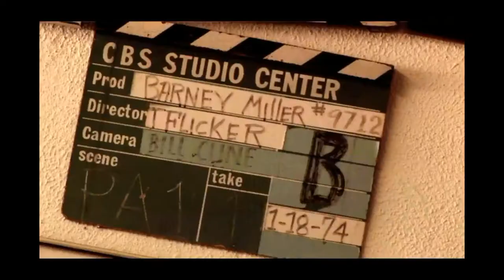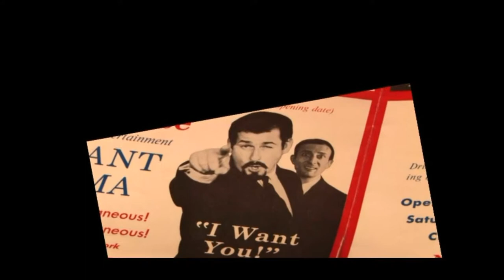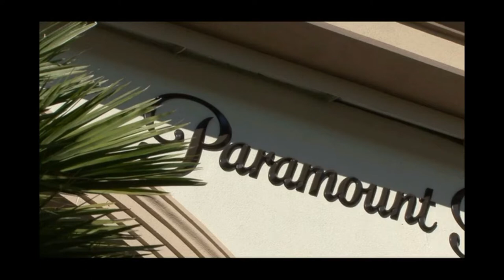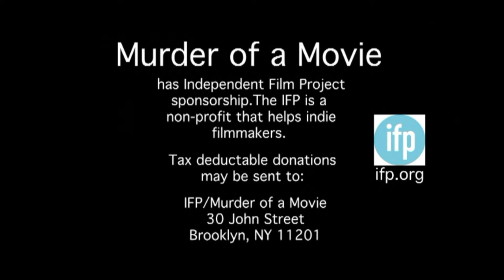'Murder of a Movie'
A in-depth behind the scenes documentary about all the problems director Ted Flicker ran into making his 60's satire, 'The President's Analyst' The film, Ted and the studio got into trouble with the FBI over how bureau personnel were portrayed-especially J. Edgar Hoover. And after Flicker defied the studio execs and Hoover he got into big trouble and was blacklisted for a while. He switched to TV and created 'The 'Barney Miller Show', got rich and left LA for Santa Fe where he created the third act of his creative career. James Coburn stars. David Ewing  director /editor.